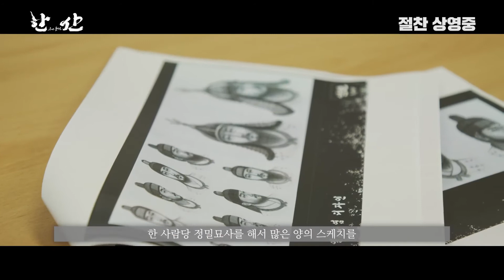[예고편]한산: 용의 출현(Hansan: Rising Dragon, 2021) 분장의 비밀 영상 [2022-07-27 개봉]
한산: 용의 출현 (Hansan: Rising Dragon)
장편 | 일반영화 | 액션, 드라마 | 129분 30초 | 12세이상관람가 | 한국
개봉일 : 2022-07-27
제작연도 : 2021년
감독 : 김한민
주연 : 박해일[이순신] | 변요한[와키자카] | 안성기[어영담] | 손현주[원균] | 김성규[준사] | 김성균[가토]
출연 : 김향기[정보름] | 택연[임준영] | 공명[이억기] | 박지환[나대용] | 조재윤[마나베] | 윤제문[구로다 칸베에] | 박훈[이운룡] | 윤진영[송희립] | 김강일[구키 요시타카] | 박재민[와타나베 시치에몬] | 이서준[사헤에] | 이준혁[황박] | 김민재[이언량] | 김재영[정운] | 김구택[김완] | 손경원[신호] | 안성봉[권준] | 이운산[이기남] | 김영웅[정담] | 공정환[고바야카와 다카카케] | 배현성[김천손] | 김대명[이영남] | 정예훈[이봉수] | 김한민[권율] | 현직[조선수군] | 박인국 | 김한솔 | 함진성[조선 격군] | 고한민[안코쿠지] | 이상군
제작사 : (주)빅스톤픽쳐스 BIGSTONEPICTURES
배급사 : 롯데컬처웍스(주)롯데엔터테인먼트 Lotte Entertainment
제공 : 롯데컬처웍스(주)롯데엔터테인먼트 Lotte Entertainment
상영타입 : 2D 디지털, 2D 디지털 가치봄, 4D, IMAX, ScreenX

나라의 운명을 바꿀 압도적 승리의 전투가 시작된다!

1592년 4월, 조선은 임진왜란 발발 후 단 15일만에 왜군에 한양을 빼앗기며 절체절명의 위기에 놓인다.
조선을 단숨에 점령한 왜군은 명나라로 향하는 야망을 꿈꾸며 대규모 병역을 부산포로 집결시킨다.

한편, 이순신 장군은 연이은 전쟁의 패배와 선조마저 의주로 파천하며 수세에 몰린 상황에서도
조선을 구하기 위해 전술을 고민하며 출전을 준비한다.
하지만 앞선 전투에서 손상을 입은 거북선의 출정이 어려워지고,
거북선의 도면마저 왜군의 첩보에 의해 도난 당하게 되는데…

왜군은 연승에 힘입어 그 우세로 한산도 앞바다로 향하고,
이순신 장군은 조선의 운명을 가를 전투를 위해 필사의 전략을 준비한다.

1592년 여름, 음력 7월 8일 한산도 앞바다,
압도적인 승리가 필요한 조선의 운명을 건 지상 최고의 해전이 펼쳐진다.